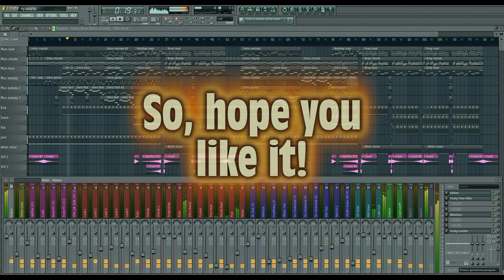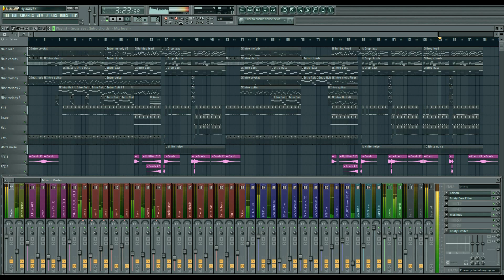MTBWillford - Fly away (Original mix) [Free download]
Hi! My name is William, my stagename is Willford, and I'm a 15 year old FL Studio producer from the Netherlands.

I spent a lot of time in the past trying to finish this original mix but the mastering was just not working out. Yesterday my friend JW (or KSR) hopped on teamviewer with me and we remixed and remastered the entire track. His link can be found below.

-Willford